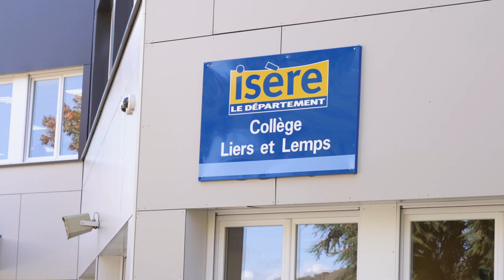Rénovation du collège du Grand-Lemps : qu'en pensent les élèves ?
Lana, Héloïse, Valentin et Maxens s'expriment sur les récentes rénovations du collège "Liers et Lemps" au Grand-Lemps en Isère.
L'inauguration de l'extension et de la réhabilitation partielle du collège isérois a lieu le mardi 16 novembre 2021.